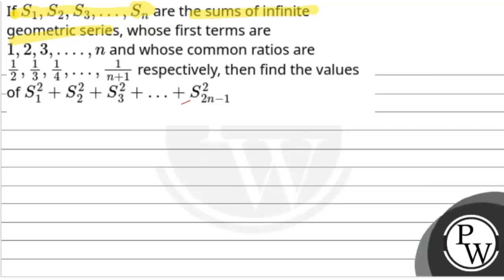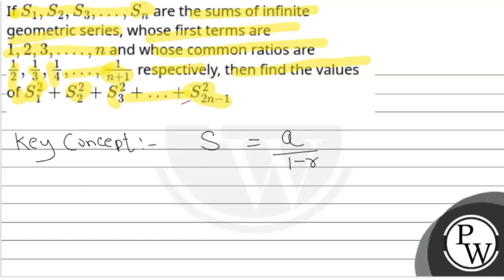If S1,S2,S3,&#8230;,Sn are the sums of infinite geometric series, whose first terms are \\(1,2,3....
If S1,S2,S3,&#8230;,Sn are the sums of infinite geometric series, whose first terms are \\(1,2,3, ., n\\) and whose common ratios are 12,13,14,&#8230;,1n+1 respectively, then find the values of S12+S22+S32+&#8230;+S2n-12 📲PW App